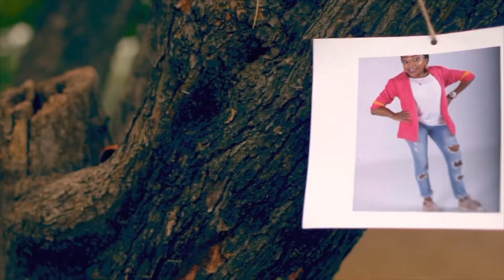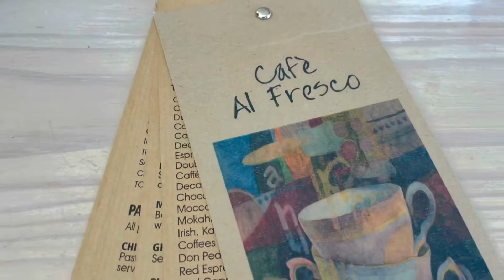Minnie Vlog: Kwa Love Lives Here 🥰 | Brunch Date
Hey hunnies!
Hope you have been enjoying my minnie vlogs so far, I’m trying 🙈 coz in this channel we love seat downs a lot hey!  Enjoy, I’ll see you on my next one 😘